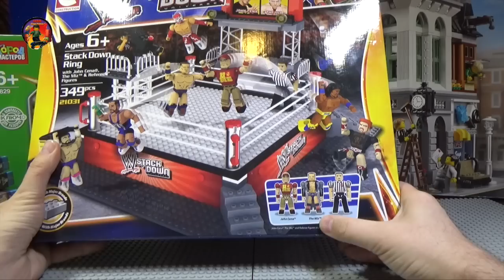Китайский ЛЕГО совместимый отстой! НЕ ПОКУПАЙТЕ!!!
Китайские непонятки! Жуткая ерунда!
АЛЯРМ - ОТВРАТНАЯ ПОКУПКА!